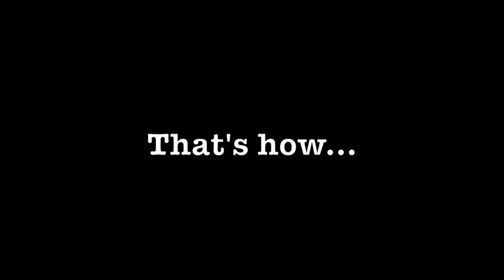How is it like to be a celebrity?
It's my first time experiencing this kinda' moment.